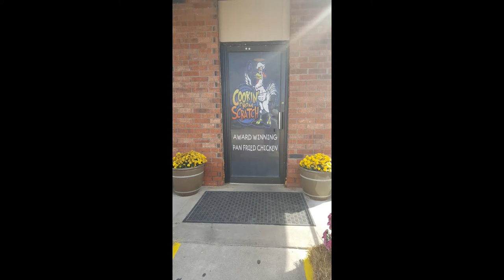Cookin' from Scratch